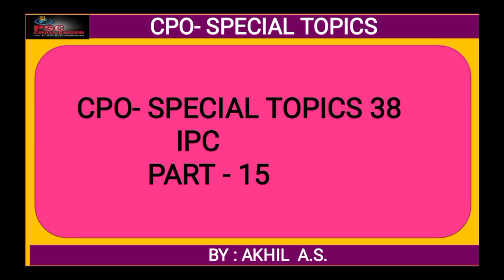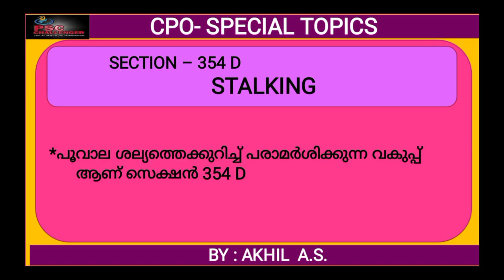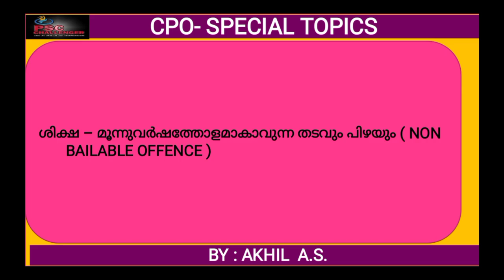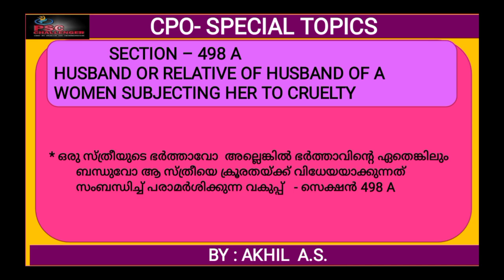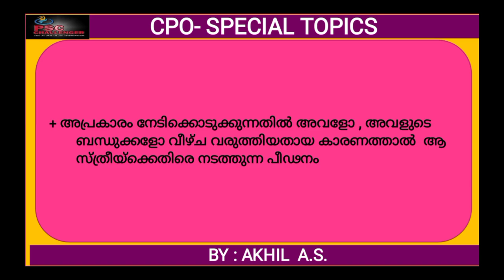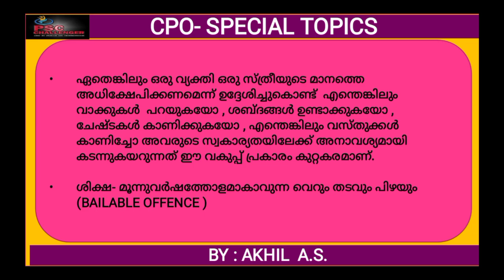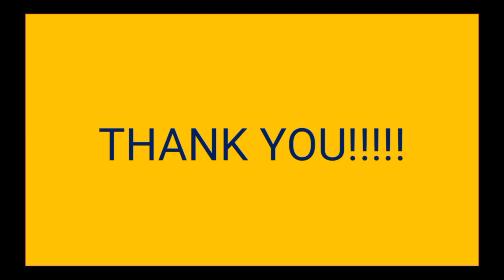CPO || Special Topics - 38 || IPC || Part - 15